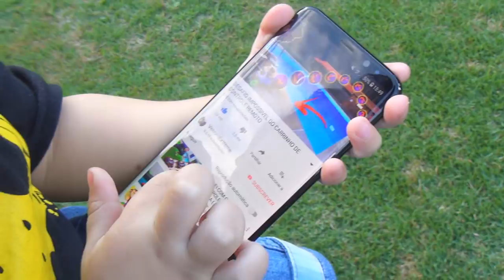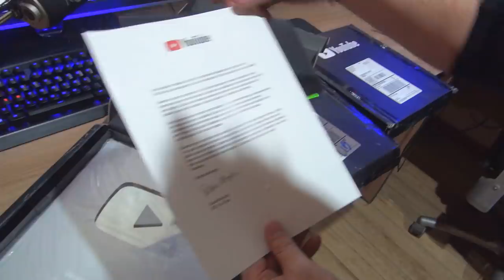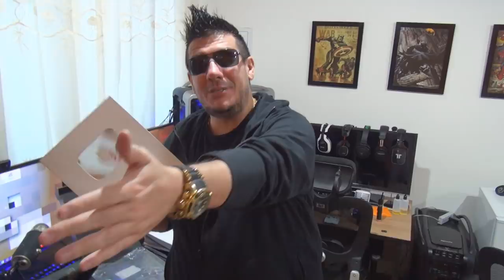MINHA MAIOR SURPRESA